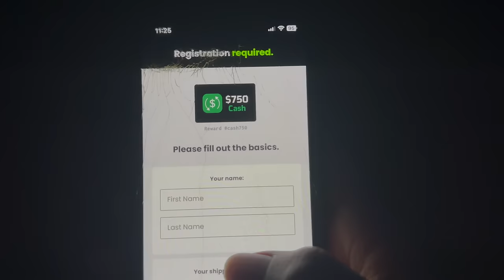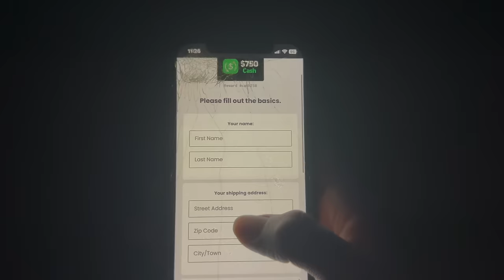I KICKED BENÉT OUT MY CRIB.... *SHE GOT MAD*